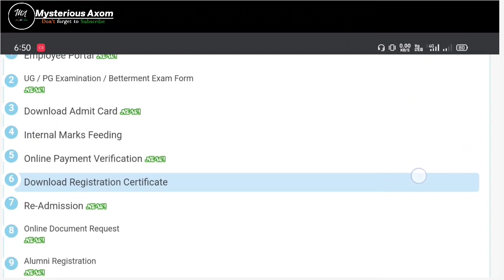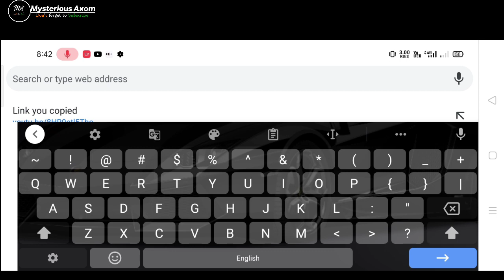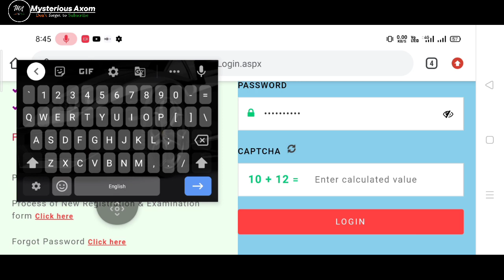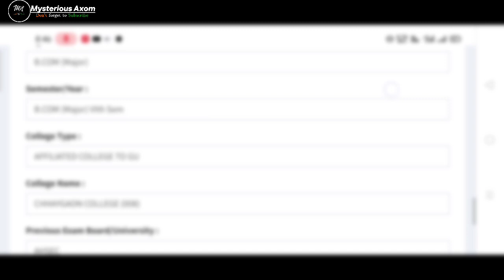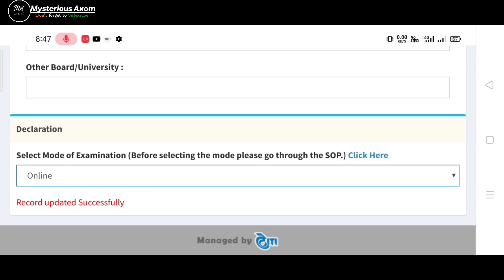How to Select Exam Form Online or Offline | BA BCom BSc Online Exam form Apply gauhati university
how to apply for online exam Gauhati University
how to select exam form online or offline
BA BCom BSc Online Exam form Apply gauhati university
TDC final semester online exam form Apply
Gauhati university

Mysterious Axom
BA BCom BSc 6th semester exam form fillup
Online exam process Gauhati University
TDC final semester online exam process Gauhati university

How to take online exam BA BCom BSc | Gauhati University Online Exam Process
How to take online exam process Gauhati University
how to take online exam Gauhati University
Gauhati University Online Exam Process
BA BSc BCom online exam process Gauhati University
TDC final semester exam process TDC final semester online exam process
Form fill up for
choice of offline/online Exam Process | BA BCom BSc Gauhati University
Importance Notice gauhati university | Online Exam Process PG and UG gauhati university
undergraduate and postgraduate online exam ▬▬▬▬▬▬▬▬▬▬▬▬▬▬▬▬▬▬▬▬

PG MA MSc MCom  Exam online mood process gauhati university
postgraduate online exam method Guwahati University
BA BCom BSc online exam process Gauhati University
how to conduct online exam Guwahati University final student
how to conduct online exam BA BCom BSc Gauhati University
online exam process Guwahati University step by step
online final exam process Gauhati University step by step
online exam process Guwahati University 2020
TDC final semester exam online process 2020
TDC online exam method University 2020
how to contact TDC online exam process
gauhati university pg admission 2020
gauhati university b.a final semester exam
guwahati university notice
gauhati university exam 2020
gauhati university
guwahati university
ugc news today
Important Update For PG and UG Students
How to take Online Examination in Covid-19 Situation
gu exam from fillup
gu exam from fillup 2020
guwahati university exam from
How to take Online Examination Gauhati University
How to take Online Examination TDC Final semester
How to conduct Online Examination TDC Final semester
Online Examination process
What should needs Online Examination Gauhati University?

নমস্কাৰ মোৰ মাতৃভূমিৰ সকলো শ্ৰোতালৈ. 🙏🏻
মৰমৰ বন্ধু-বান্ধৱী সকল এইটো ইউটিউব চেনেলত Education, Tech, News, Govt news also Fun 😂 etc. ৰ বিষয়ে জানিব পাৰিব।